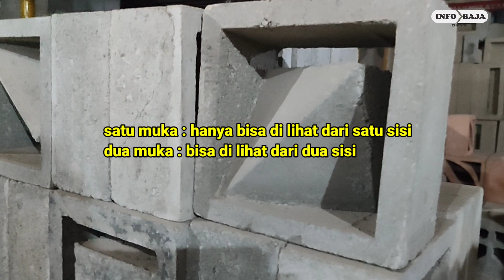perbedaan istilah satu muka dan dua muka roster antik